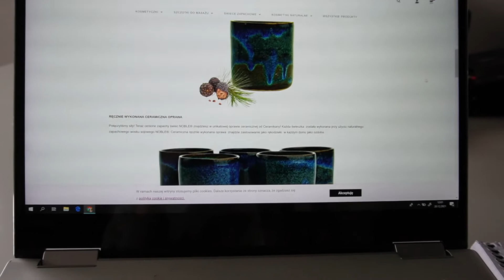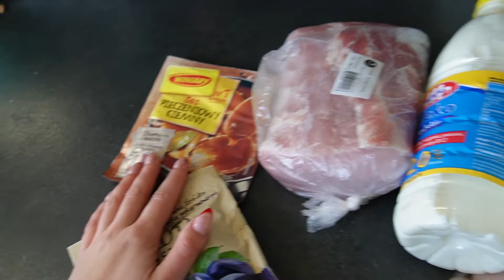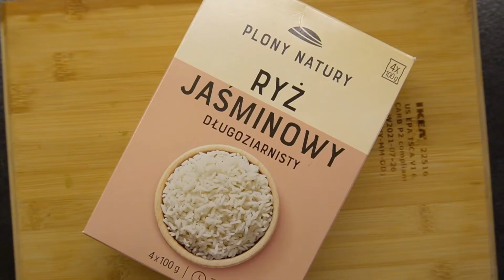CO JEM W CIĄGU DNIA? 🍅🍲 *tanio, smacznie, zdrowo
Hej! :)

Życzę miłego oglądania foodbook 🍲

FAQ:

1. Mam 25 lat
2. 165 cm wzrostu
3. Poznań
4. Niko ma 4 lata i jest rasy ragdoll